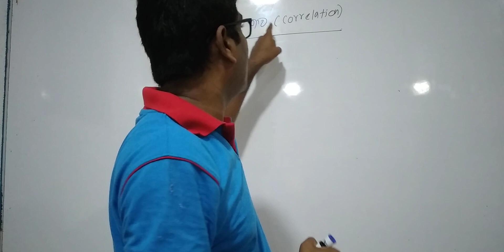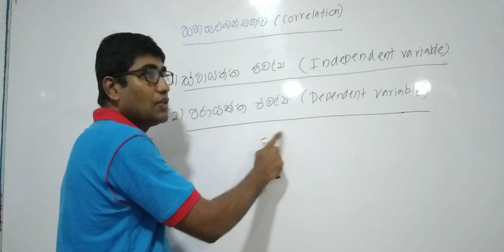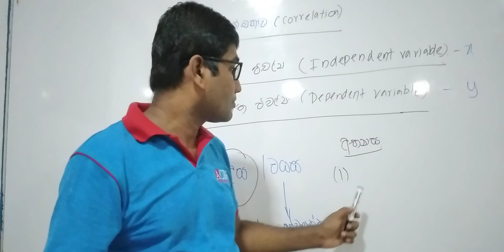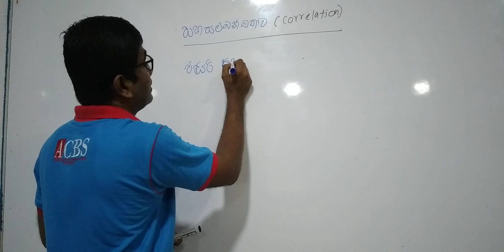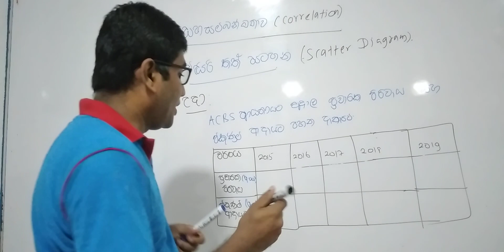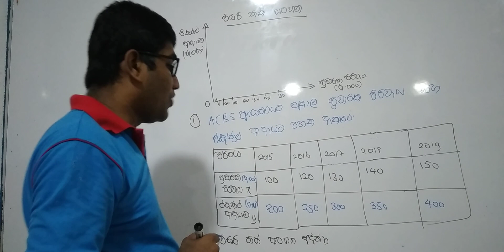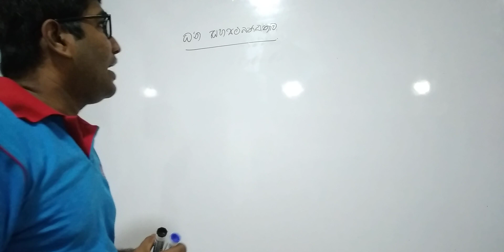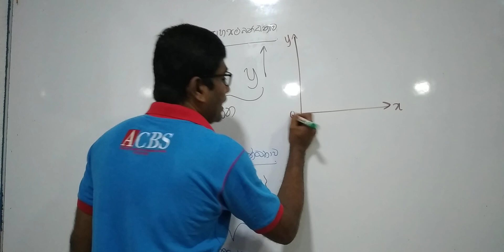STATISTICS _AAT/CMA/CA/IBSL/DEGREE PROGRAMME /GOVERNMENT EXAMS_සහසම්බන්ධතාව((CORELATION)_PART 1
STATISTICS _සහසම්බන්ධතාව (CORELATION )AAT/IBSL/CMA/CA/ADVANCED LEVEL/DEGREE PROGRAMME _PART 1